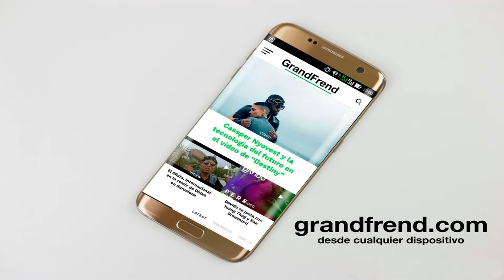Rigo Chris - Kaha Djom (de Azik Fang)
Rigo Chris interpretando "Kaha Djom", de "Azik Fang". 2020